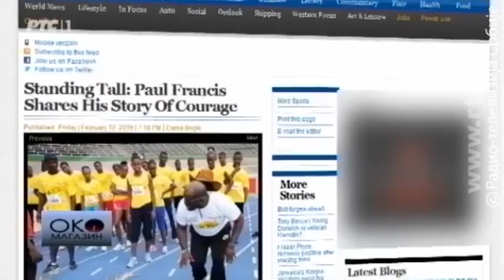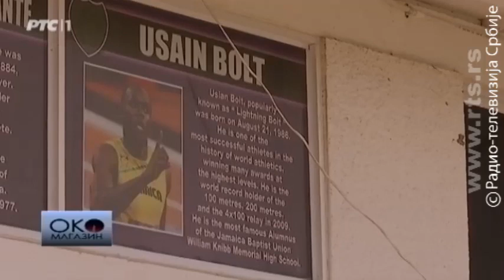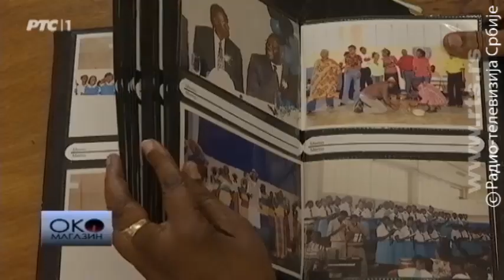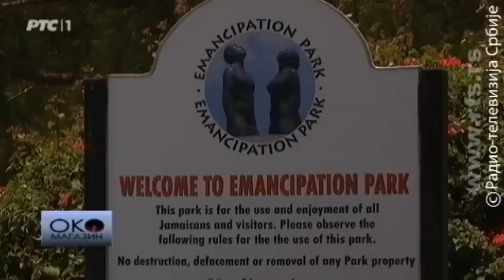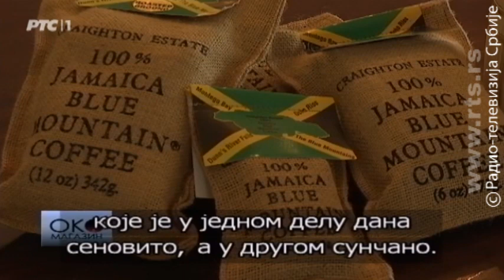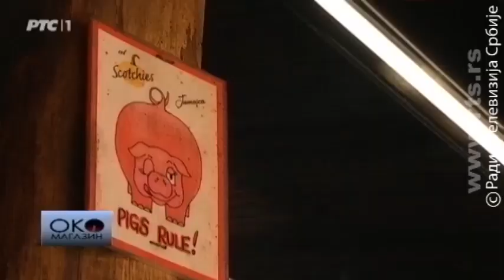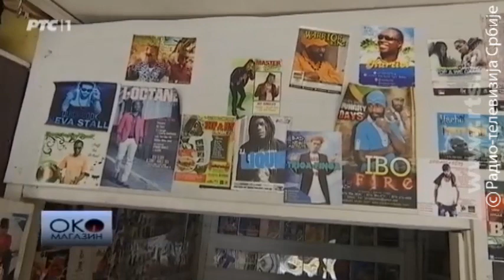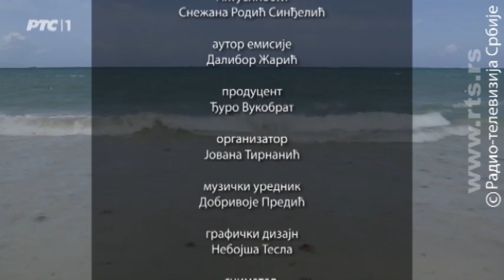Majka Jamajka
Ostrvo vode i drveta, zemlja Boba Marlija i Juseina Bolta. Zbog čega se baš o Jamajki razmišlja kada problemi u svakodnevnom životu postanu preteški?

ma da odem na Jamajku! Posle psovke koju Miki Manojlović izgovara u kultnom filmu "Mi nismo anđeli", u koju je stalo i nezadovoljstvo ženom i decom, generalno, životom, a beg od svega je odlazak na najpoznatije karipsko ostvo. Od tada se Jamajka kod nas spominje kao rešenje za mnoge probleme. Ekipa Oko magazina prva je televizijska ekipa iz Srbije koja je otišla na Jamajku.

U emisiji govorimo o tome zašto su Jamajkanci najbrži ljudi na svetu. U potrazi za odgovorima odlazimo na mesto gde je živeo i trenirao Jusein Bolt. Da li je za stvaranje i slušanje rege muzike neophodan i rastafarijanski način života? U glavnom gradu Jamajke, Kingstonu, dan smo proveli sa najpoznatijim rege muzičarima i producenatom na ostrvu. U Daun taunu, delu grada gde valadaju bande, slušali smo kako danas nastaje rege. U Kingstonu smo saznali šta znači kad je jedan grad među pet najnebezbednijih na svetu.

Domaćini su nas poveli u avanturu - penjali smo se uz Dans vodopad. Tvrde da oni koji se nisu popeli sa mesta gde se reka uliva u more, kroz džunglu, do vrha vodopada, zapravo nisu ni bili na Jamajci. To vam je, kažu, isto kao da niste probali nacionalno jelo jerk piletinu. Ekipa Oko magazina imala je priliku da uđe u kuhinju restorana u koji zbog jerk piletine dnevno dođe i pet hiljada ljudi.

Da li na Jamajci zaista nestaju svi naši problemi? Pogledajte u Oko magazinu.

Urednik: Gorislav Papić
Autor: Dalibor Žarić
Snimatelj: Petar Vujanić
Label and copyright: RTS

lyrics:
Arr: